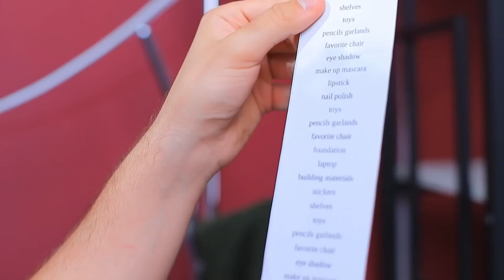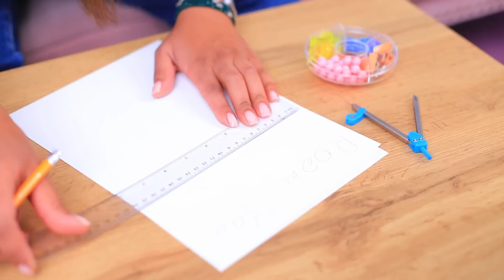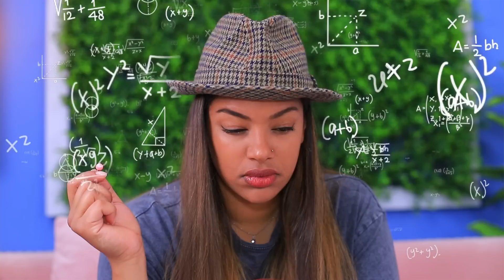بنتي مفقودة! غرفة سرية في المخزن - الجزء 2!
محتاجين تستخبوا من أهلكم؟ الغرفة السرية هتساعدكم! و احنا عارفين ازاى تتجهز!

شاهد المزيد من قناة تروم تروم:
المقاطع الشائعة: